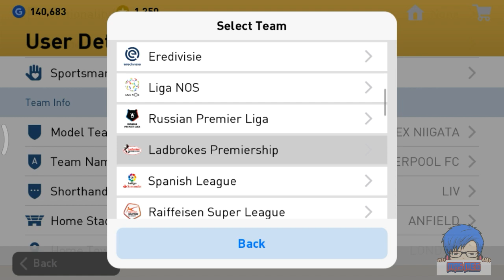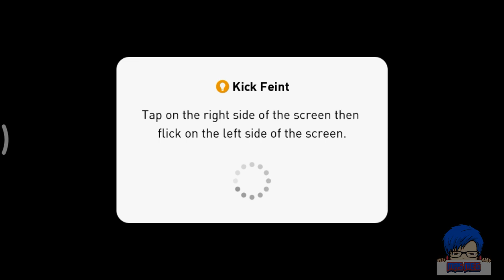PATCH PES 2019 MOBILE 3 1 0 NEW ANDROID TERBARU-RONALDO-LIVERPOOL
CARA INSTAL :
 1. DOWNLOAD OBB PES
2. Pindah/hapus file di Android/Obb/jp.konami.pesam/patch.303000101.jp.konami.pesam.obb 3. Obb yang baru,pindah ke folder Android/Obb/jp.konami.pesam (apabila namanya patch.303000101.jp.konami.pesam(05).obb ganti jadi patch.303000101.jp.konami.pesam.obb)
KUMPULAN PATCH V3.0.1

PATCH PES 2019 MOBILE 3 1 0 NEW ANDROID TERBARU

patch pes 2019 mobile download
patch pes 2019 mobile v3.0.0
patch pes 2019 mobile ios
patch pes 2019 mobile android
patch pes 2019 mobile terbaru